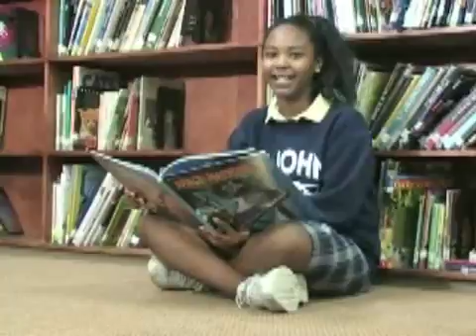Welcome the Pope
Originally Published 04/15/2008 - Welcome the Pope